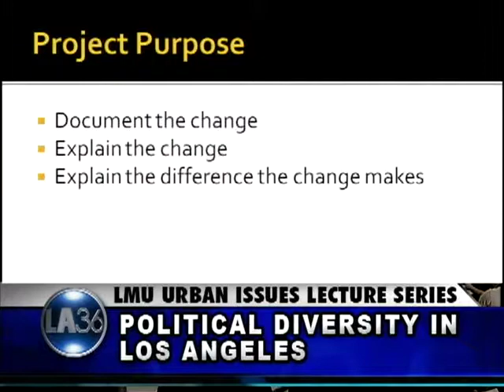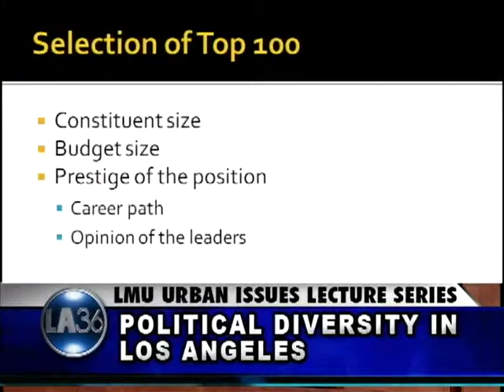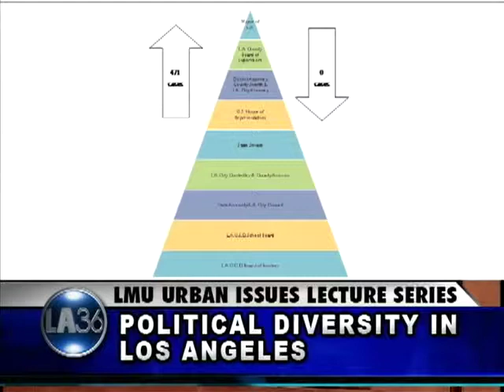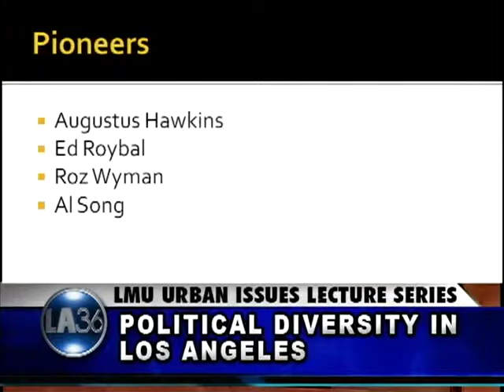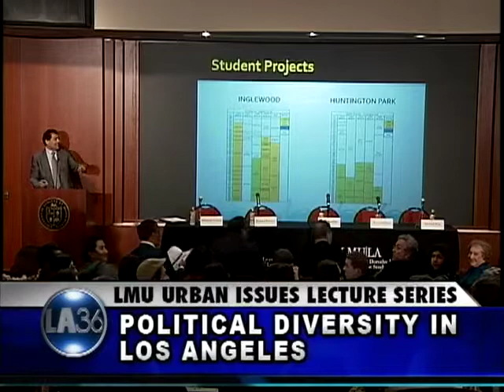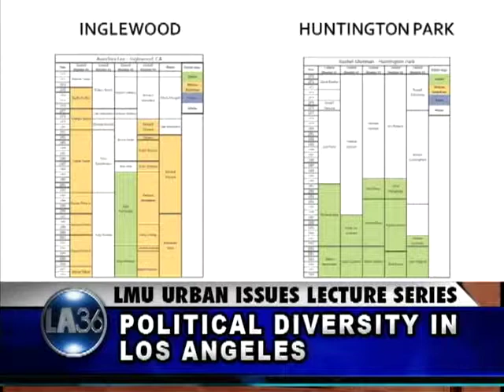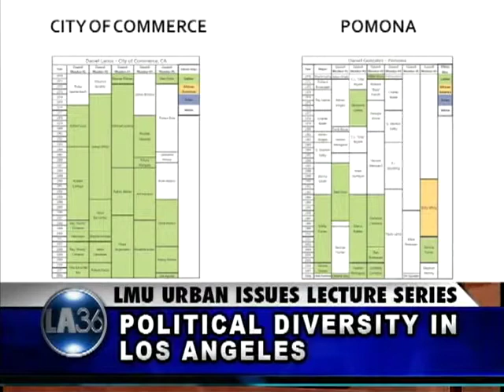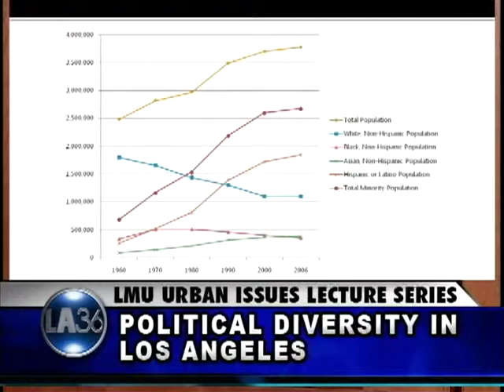ULS 02/12/09: Political Diversity in Los Angeles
Conversation with Los Angeles 8th district councilmember Bernard Parks, former California State Sentator Richard Polanco, former Los Angeles councilmember Michael Woo, and Performing Arts Center of Los Angeles County Vice President for Education in the Music Center Mark Slavkin. Moderated by CSLA Director Dr. Fernando Guerra. Recorded February 12, 2009 at the Loyola Marymount University campus as part of the ongoing Urban Lecture Series.